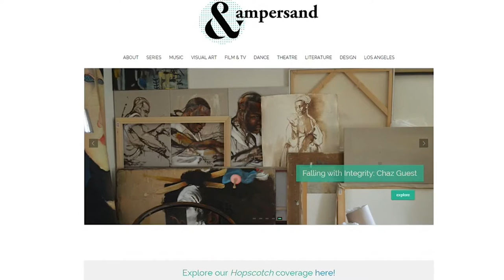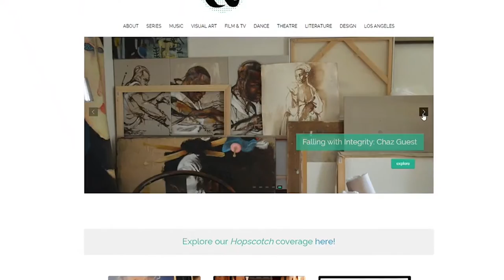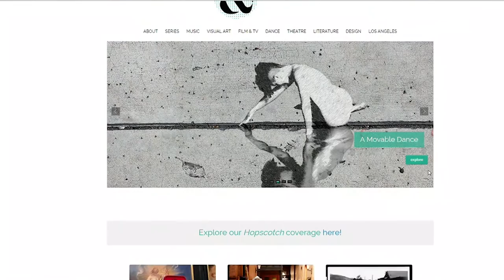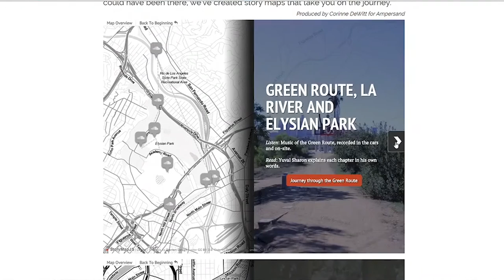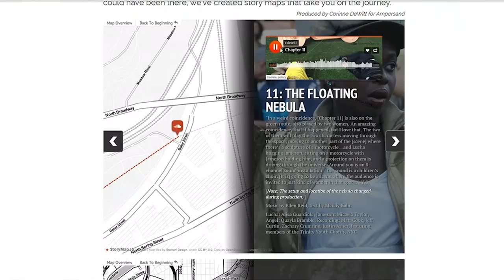Donna Granata interviews Sasha Anawalt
Donna Granata interviews Sasha Anawalt about the USC Annenberg Arts Journalism program.